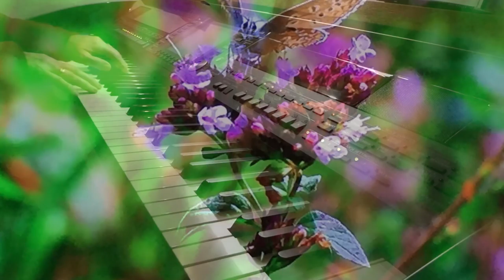Un Brin de Plaisir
I present my warmest wishes to everyone for a blessed and Happy New Year 2018. and may it bring you all you wish for.